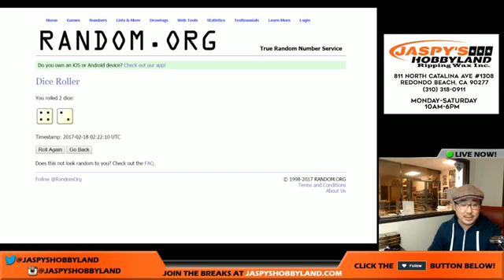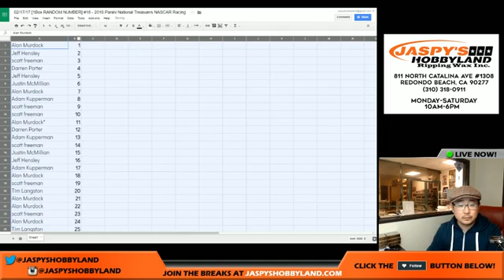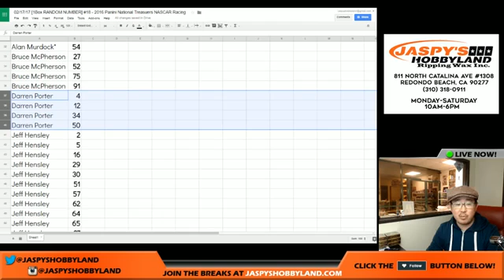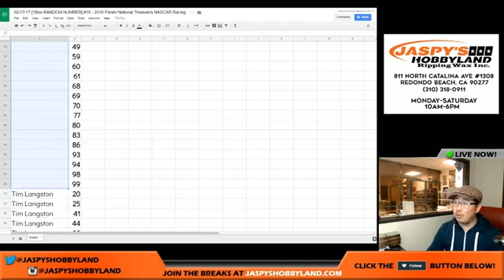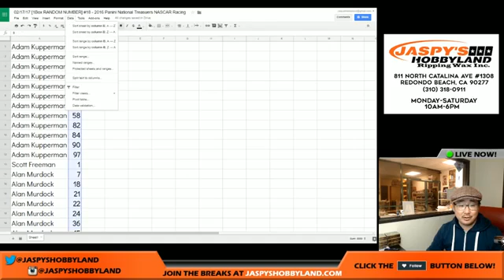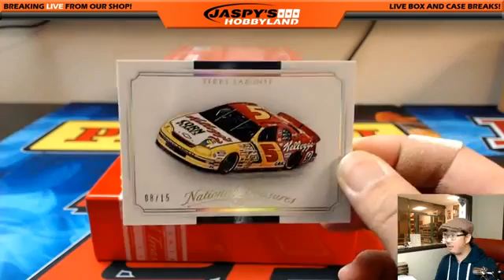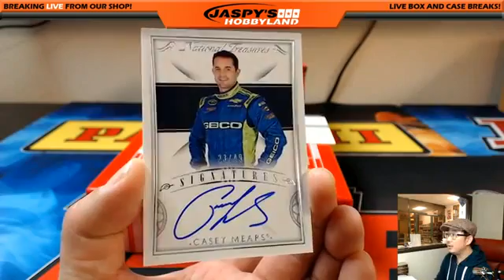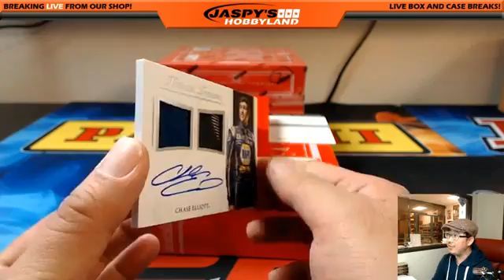02 17 17 1Box RANDOM NUMBER 18- Panini National Treasuers NASCAR Racing